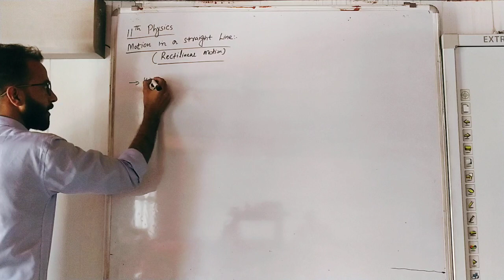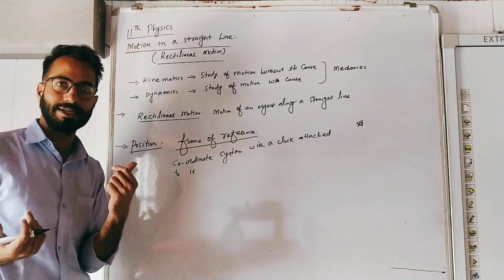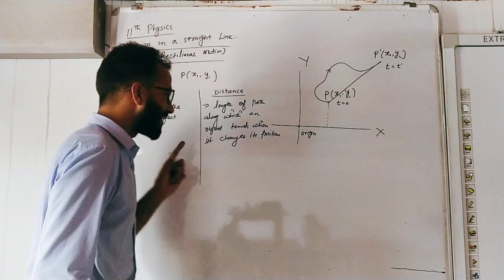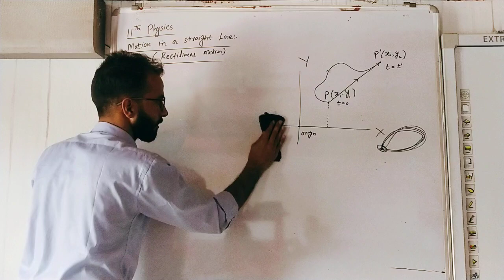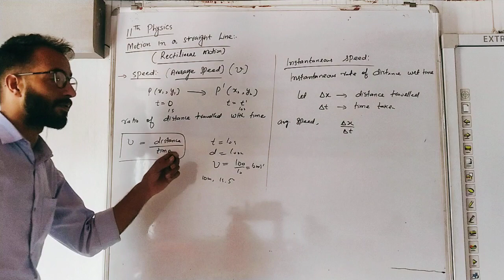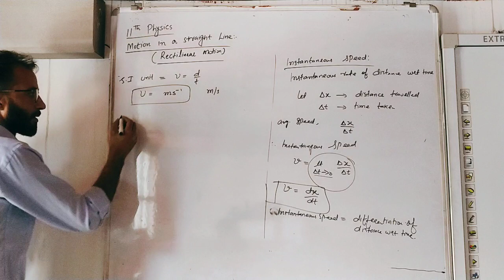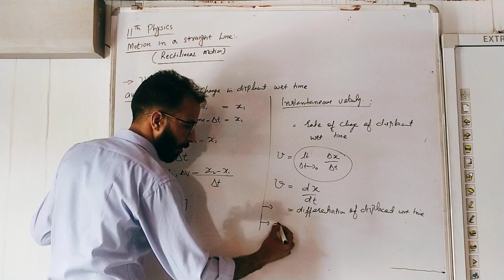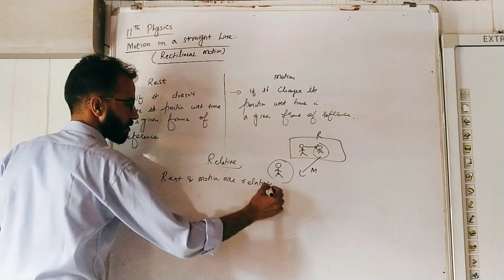11th Physics - Lecture 06 - Kinematics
Topics covered:
1. Rectilinear Motion
2. Frame of Reference
3. Position
4. Displacement Distance
5. Average Speed
6. Average Velocity
7. Instantaneous Speed and Velocity